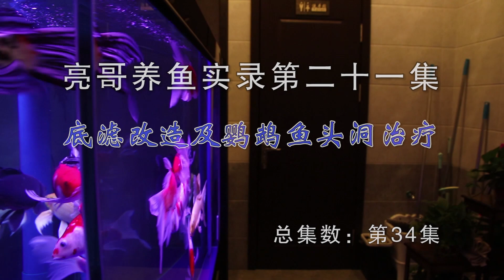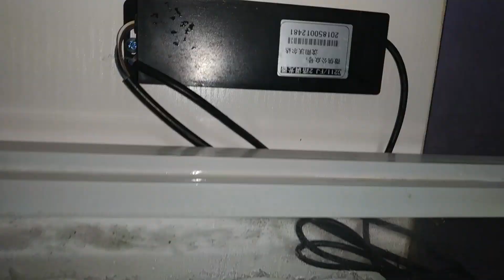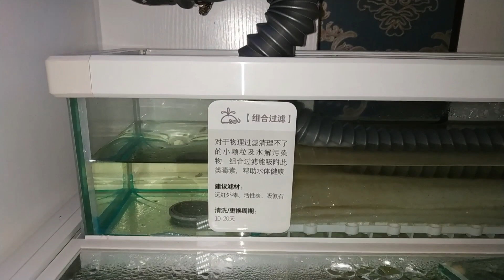【亮哥养鱼】 鱼缸底滤改造及鹦鹉鱼头洞治疗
亮哥从零开始养鱼系列，用最专业的知识让你成为养鱼大神！
关注亮哥，让天下没有难养的鱼